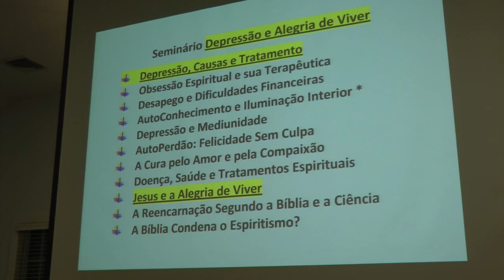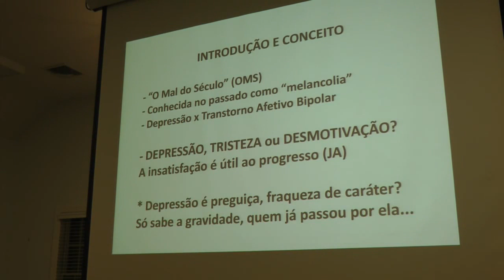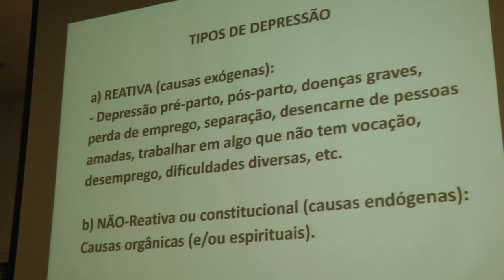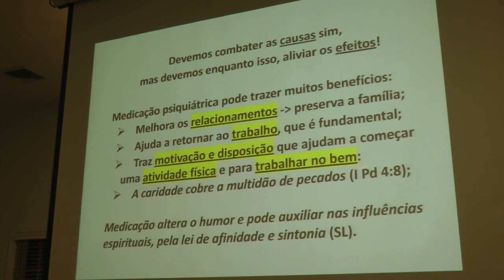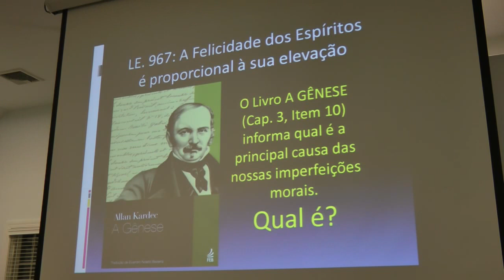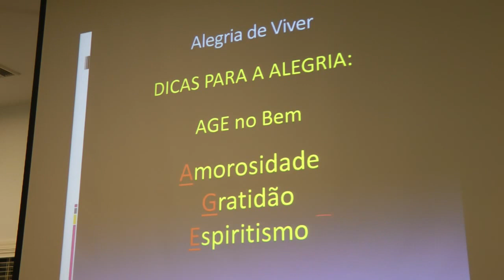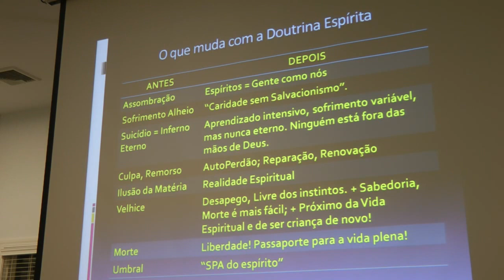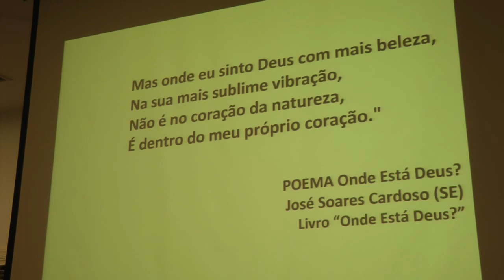Depressão e Alegria de Viver Nazareno Feitosa 2016 EUA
Palestra Depressão e Alegria de Viver com Nazareno Feitosa em Cape Cod, MA, EUA em 2016.